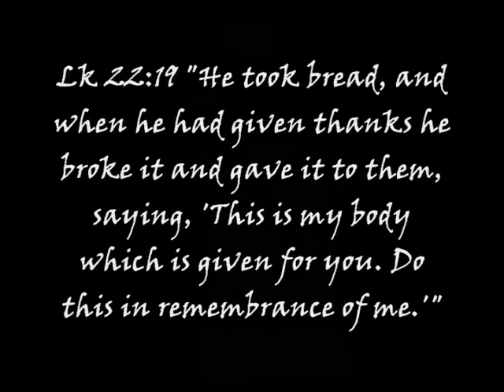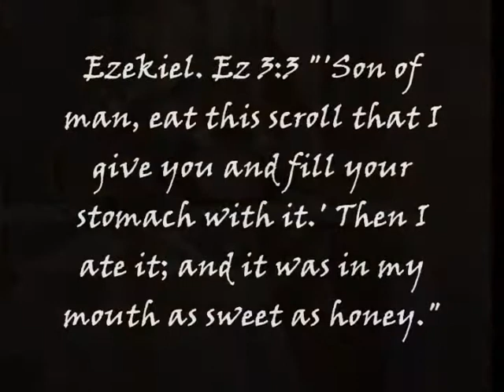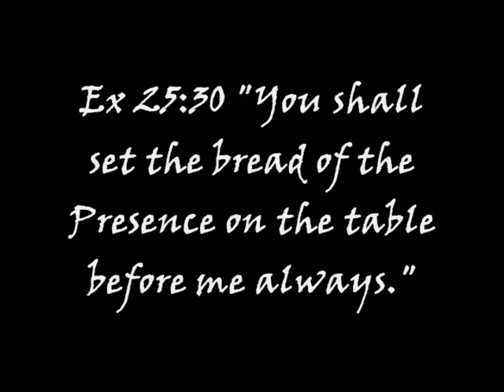The Bread of the Presence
The showbread (or shewbread), also translated as "Bread of the Presence," were twelve loaves of fine bread that were placed on a special table in the Holy Place of The Tabernacle. The twelve loaves were ceremonially symbolic of the twelve tribes of Israel, but ultimately represented, after the coming of the Messiah, spiritual Israel, just as the Tabernacle foreshadowed "a greater and more perfect tabernacle" (Hebrews 9:11).  Beyond the Holy Place, where the showbread was placed, was the Most Holy Place where The Ark Of The Covenant was situated. In the Ark, along with the tables of stone on which were written The Ten Commandments, was a jar of manna.  Christ himself explained the ultimate meaning of that bread:

"I am that bread of life. Your fathers did eat manna in the wilderness, and are dead. This is the bread which cometh down from heaven, that a man may eat thereof, and not die. I am the living bread which came down from heaven: if any man eat of this bread, he shall live for ever: and the bread that I will give is my flesh, which I will give for the life of the world." (John 6:48-51 KJV)